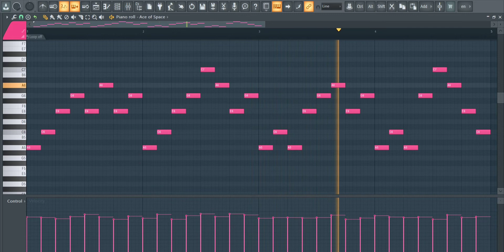How To Make Sad Guitar Melody | Royalty Free Loops | FL Studio